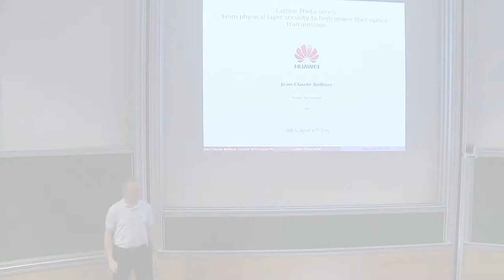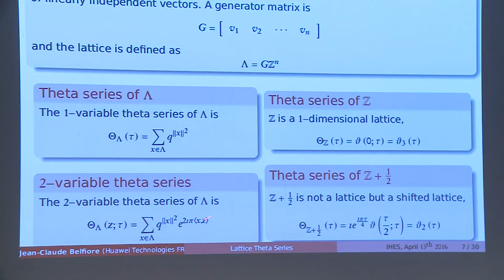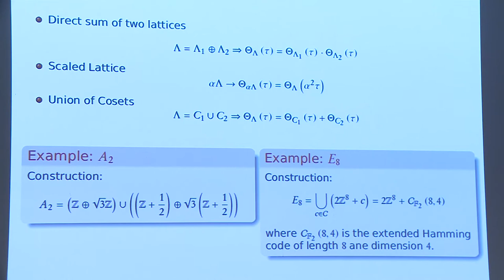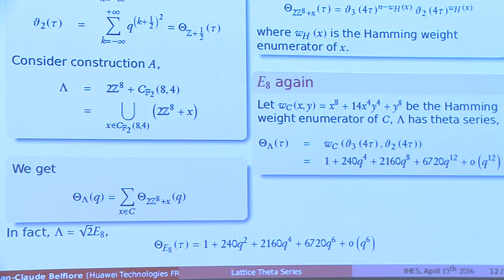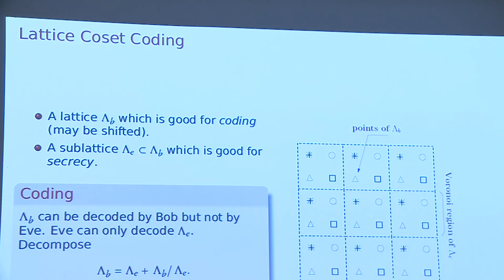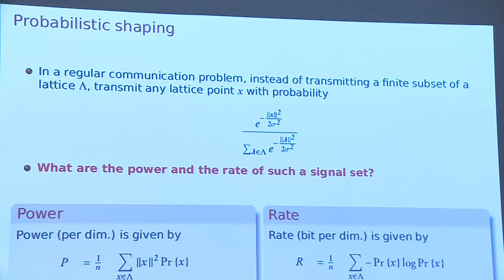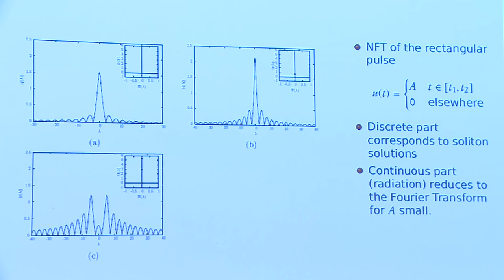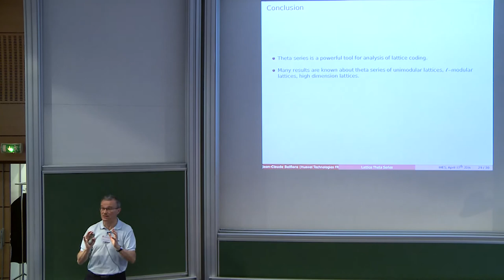Jean-Claude Belfiore - Lattice Theta series...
Lattice Theta series: From physical layer security to high power fiber optics transmission

The  motivation  of  this  presentation  is  to  show  how  both  one- and  two- variable  theta  series  of Euclidean lattices, are becoming fundamental objects in communication systems.
We will focus on two applications involving theta series.
- First  one  is  the  coding  problem  on  the  wiretap  Gaussian  channel.  The  design  criterion  of codes is based on the minimization over lattices of the one-variable theta series.
- Second  one  is  the  waveform  design  for  optical  transmission  over  fiber  in  the  nonlinear regime.  Because  of  the  integrability  of  the  transport  equation,  transmitting  with two-variable
theta waveforms is an elegant solution to that problem.
After  having  presented  the  two  problems,  we  will  show  how  coding  constructions  over  lattices can help us to
1.Compute theta series of exceptional lattices for first problem
2.Provide some superposition principles for second problem.